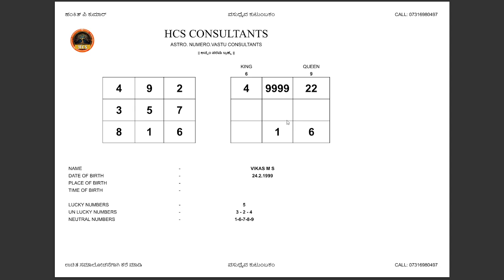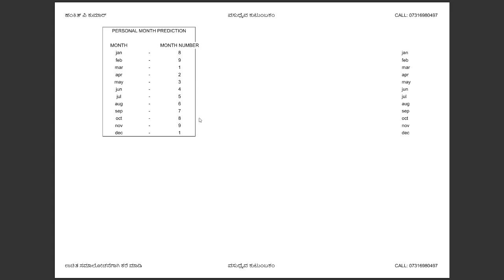Personal Year and Personal Month | Hankith Numerology Kannada